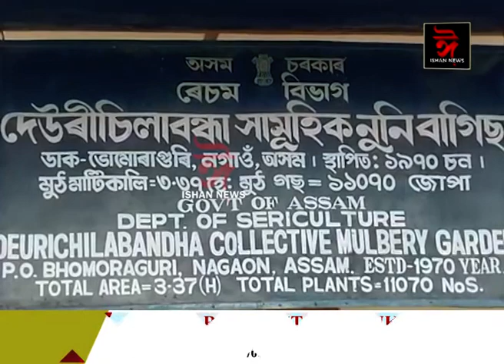কাৰ্যালয়ৰ ফলক আছে কিন্তু পাবলৈ নাই বিষয়া।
📌 কলিয়াবৰত ৰেচম বিভাগৰ শ্মশান যাত্ৰা।
📌 সোণালী সূতাৰ দেশ অসমত এতিয়া ৰেচম শিল্পৰ দুখ লগা ছবি।